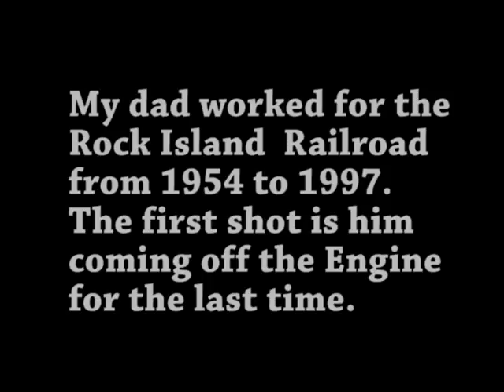Train Engineer Jim music video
Engineer Jim music video montage